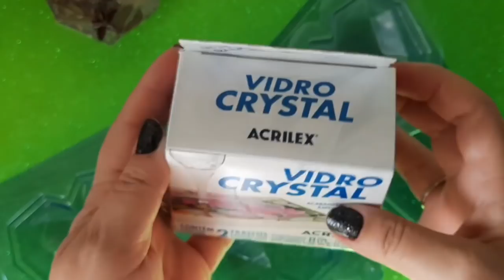Vidro Cristal Líquido:Faça Você Mesmo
Neste vídeo mostro como é fácil usar o cristal líquido.

Esse é o meu Blog.

Essa é a minha página